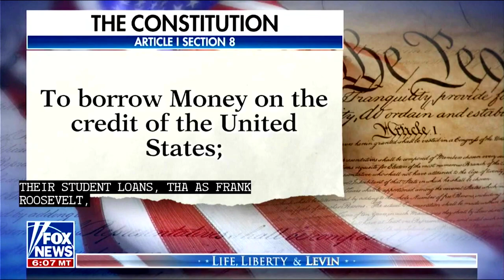Mark Levin what about Biden and the Constitution News for Peoples Free Press